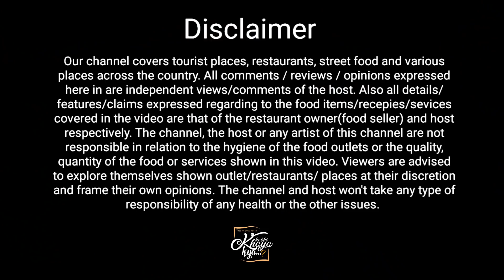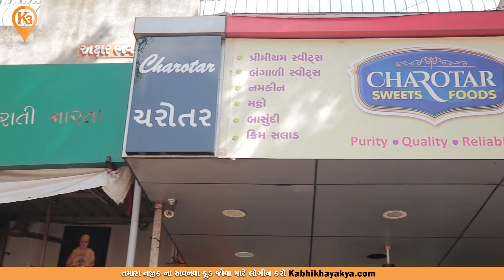ફરાળી વાનગી ની 😍 જન્નત છે Charotar Ek swad Gandhinagar Food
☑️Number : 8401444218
☑️Addresh: 286, CHH Rd, Sector 20,, Nr. Vipul Dudhiya Sweets,, Gandhinagar - 382020, Gandhinagar, Gujarat 382020

Video tag